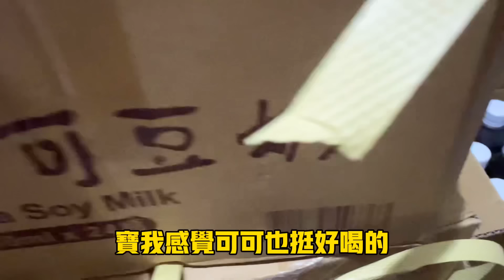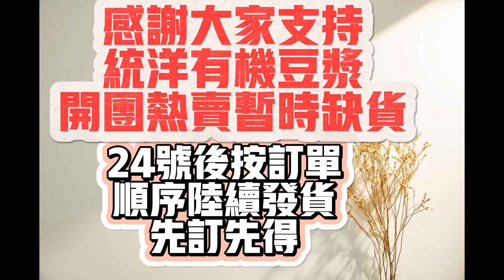真的是不得已而為之，台灣女婿7年沒去娘家，恐怕這次無法成行，同樣是家人不能放棄她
她是我的家人，如果沒有辦法妥善安排，老公這次可能又沒有辦法回娘家了

多虧……

有機黑木耳，有機豆乳

台灣第一家通過有機農產品加工驗證工廠！
擁有台灣和美國雙有機驗證
有機非基改豆+蘭陽泉水純淨釀造

有機無添加，吃得更健康
🈚防腐劑、🈚消泡劑、🈚香料、🈚色素

👍🏻真空罐裝，高溫殺菌，常溫保存一年。

❤️1箱就免運並且比官網售價低40元
2箱92折
4箱86折
🚚新竹貨運，支持貨到付款

🍨專業級別的家用刨冰機
雪花冰、綿綿冰、挫冰...完美製作
嘖嘖募資平台，阿丹爭取粉絲福利，比早鳥價還要便宜哦